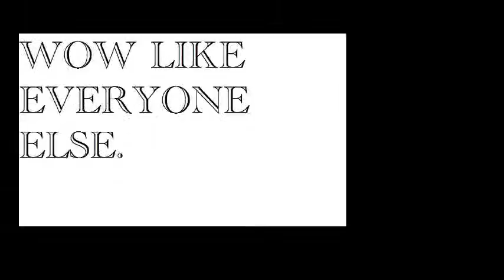go steal your own hair dryer 4